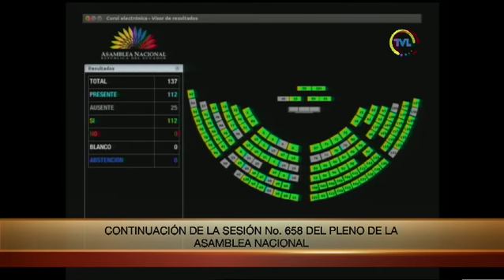Votación moción 2 - Sesión 658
18 de febrero de 2020
Informe No Vinculante a la Objeción Parcial del Presidente de la República al proyecto de Ley Orgánica de Emprendimiento e Innovación.